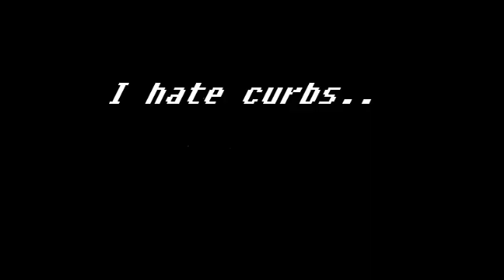Awesome COD Black Ops Tomahawk Montage UPDATED!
(UPDATED) Awesome tomahawk montage I made because I've been anxious to get another clip out. The footage is all I could salvage from the amazingly HORRIBLE theatre system in Black Ops. Also sometime soon after Xmas my videos will be uploaded in HD and hopefully I wont continue having issues with the dimensions of the videos anymore as well! The song is Hänsel und Grätel, by We Butter The Bread With Butter. Enjoy!